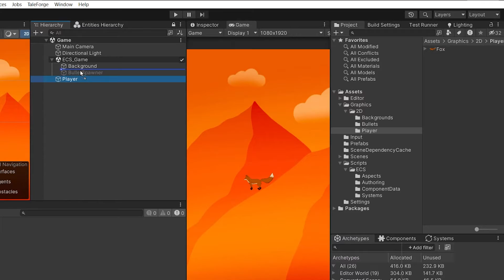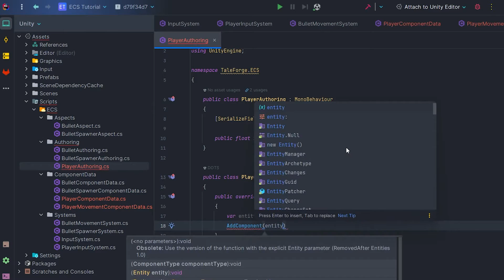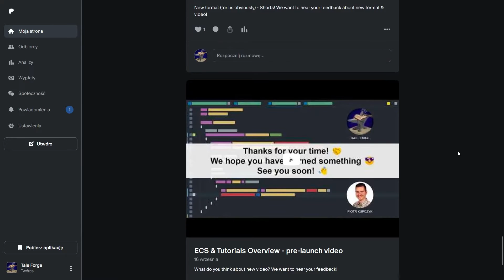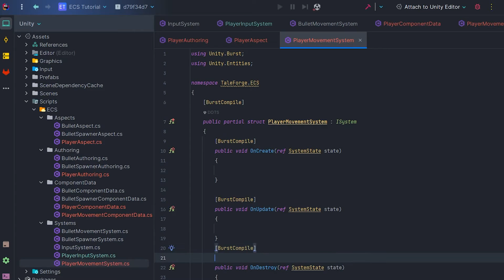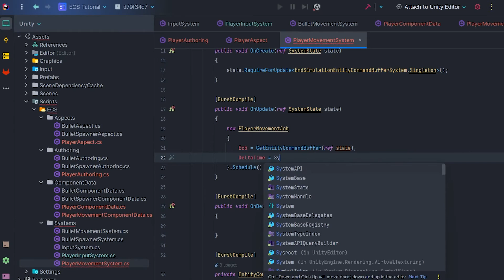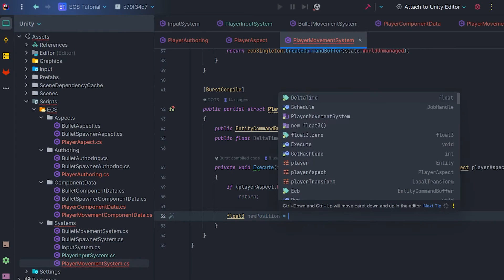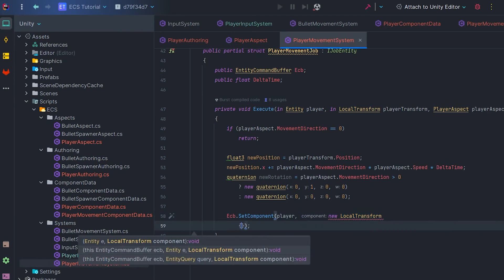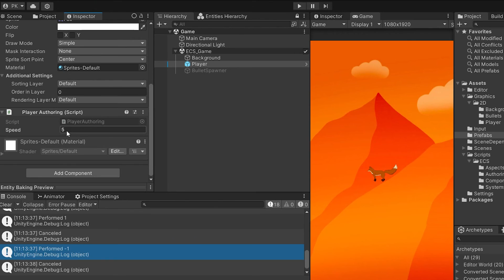How to move Player in Unity ECS?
Crucial aspect of game development is Player Movement. 🔥 While handling movement for GameObjects is simple, it becomes more complex when dealing with ECS. However, with complexity comes efficiency and code cleanliness. Join me as I implement player movement in a new video! ❤️

0:00 - Intro
0:06 - Goal of the video
0:29 - Bullet Spawner Off
0:38 - Player prefab
0:53 - PlayerComponentData
1:10 - PlayerMovementComponentData
1:23 - PlayerAuthoring
1:58 - PlayerAspect
2:33 - Patreon
2:48 - PlayerInputSystem
3:41 - PlayerMovementSystem
7:19 - Quaternion with no Rotation = Q(0, 0, 0, 1)
8:00 - Movement Tests
8:51 - Outro